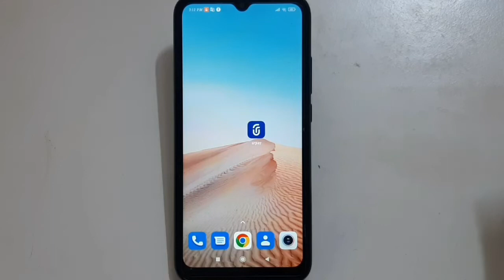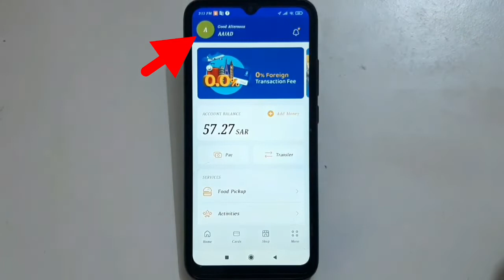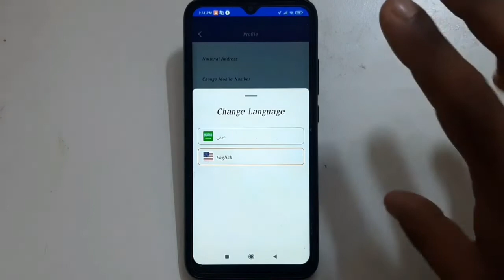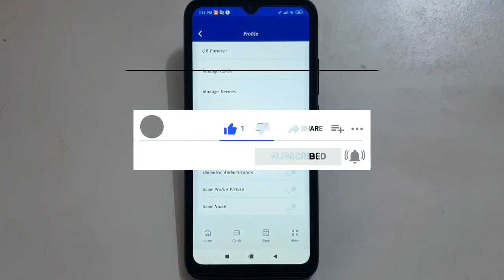Urpay Arbic notifications kaise band kare| how to off urpay Arbic notifications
Aaj ke is video me aap janenge ki kaise urpay se notifications ya massage Arbic me aata Hain to kaise English me converter kare.